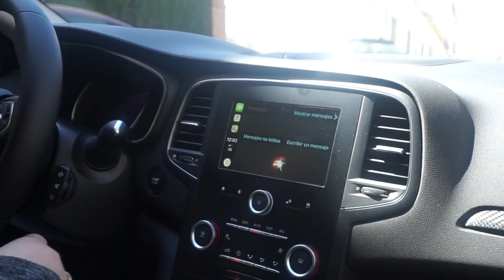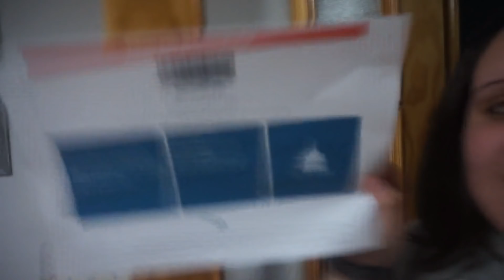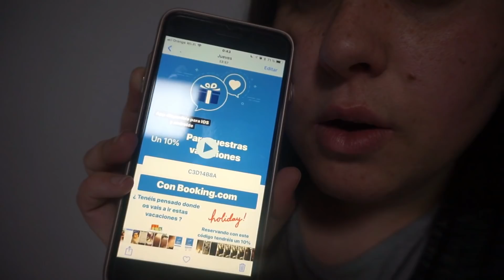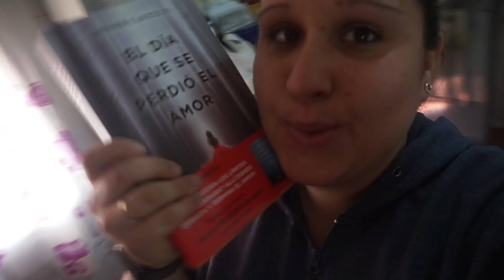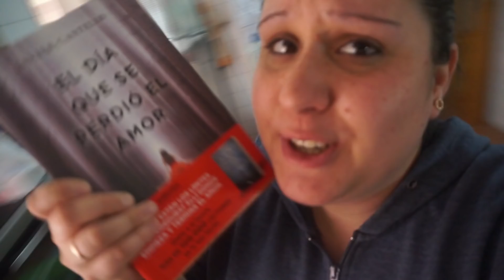Vlog!! Mis 25 cumpleaños + CODIGO DESCUENTO!! 15 Abril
↓↓↓↓↓↓↓↓↓↓↓↓↓↓↓❤❤ABREME❤❤↓↓↓↓↓↓↓↓↓↓↓↓↓↓↓
-Hola a tod@s por fin llego el dia y es que yo vivo mi cumpleaños como si fuera el último y es que 25 solo se cumple una vez en la vida.
Aplicación. BOOKING.COM
-FACEBOOCK - dalyscanal
                                 ❤ ¿Quién somos? ❤
Una cajita de recuerdos, momentos cotidianos del día a día,retos, recetas, haul, belleza,vlog y mucho más...